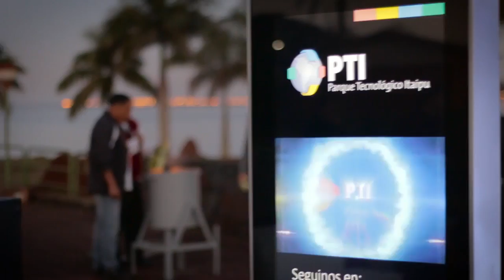Premios Tigo Conecta 2016 / Lanzamientos Encarnación y Hernandarias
Te mostramos un resumen del lanzamiento de la tercera edición de los Premios Tigo Conecta en Encarnación y Hernandarias.

Los Premios Tigo Conecta son una iniciativa del área de Responsabilidad Corporativa de Tigo en alianza con la empresa social KOGA Impact Lab. Busca impulsar ideas basadas en tecnología digital, que propongan soluciones innovadoras a problemas sociales y ambientales, impulsadas por equipos de jóvenes emprendedores comprometidos con su realidad.